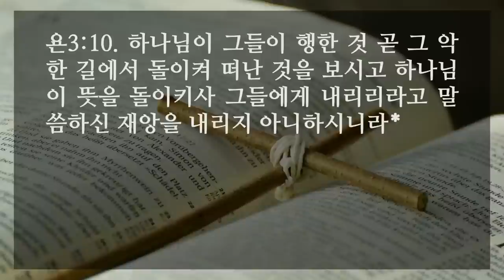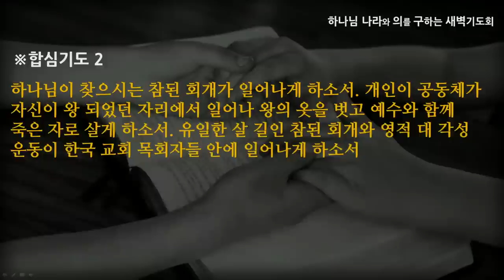[선한목자교회] 새벽기도 2020년 10월 13일 | [돌이키심 3] 유일한 살길로 돌이키시는 하나님 - 여재우 목사 [요나 3:1-10]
[돌이키심 3] 유일한 살길로 돌이키시는 하나님 - 여재우 목사 [요나 3:1-10]

회(church)/단체 명 : 선한목자교회(Good Shepherd Methodist Church)